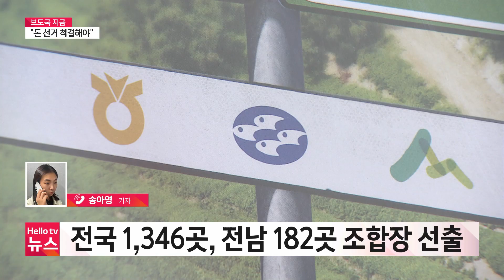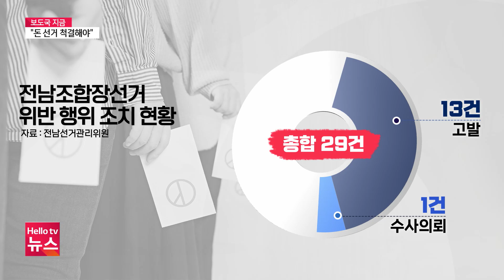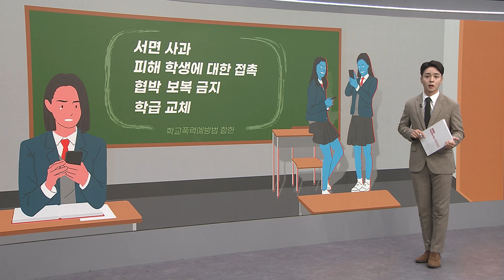헬로TV뉴스 전남 2월 28일(화) 23년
1. 정원의 도심 확정 모델 오천 그린광장
2. 여수 물고기 떼죽음 현장 지원
3. 조합장 선거 전남 현황은?
4. 전국 미분양 급증…지방 더 심각